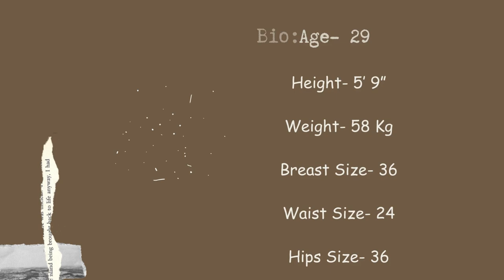Do you know about Kendra???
kendra sundarland
Top instagram models
top beautiful models
viral videos
trending videos
fun facts
knowledge facts
Bro fun
pornstar
xxx
seductive
sensual